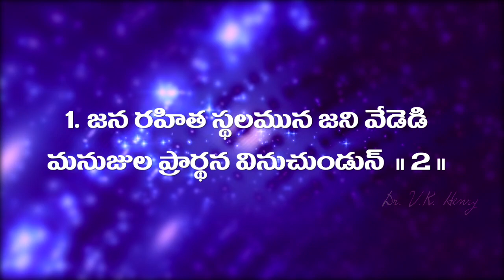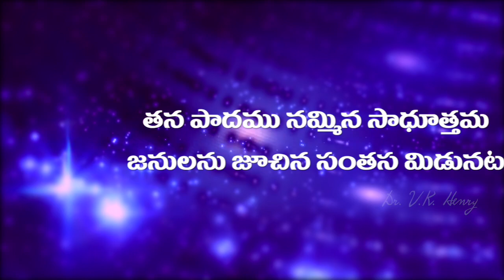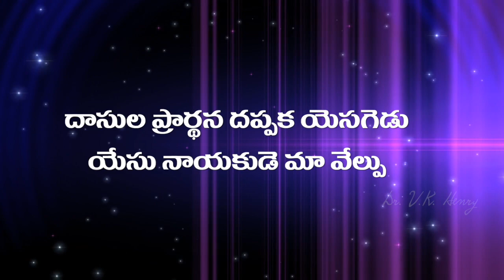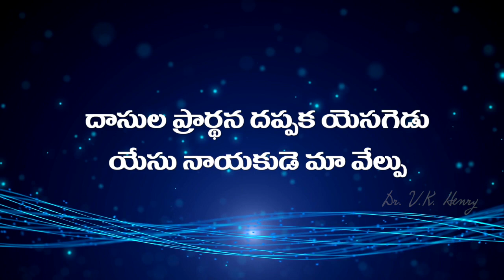దాసుల ప్రార్ధన...Andhra Christava Keerthanalu Vol - 2 || Purushottama Choudhary || Dr VK Henry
Dr. VK Henry
Andhra Christhava Keertanalu Vol - 2
Song no - 3 దాసుల ప్రార్ధన...
Keerthana - 374
Lyrics: Purushottama Choudhary
Sung: Sunanda
Editing: Madhu